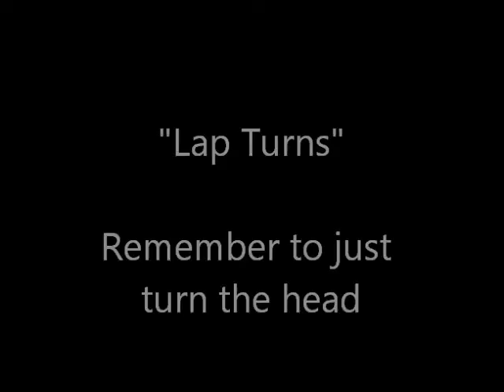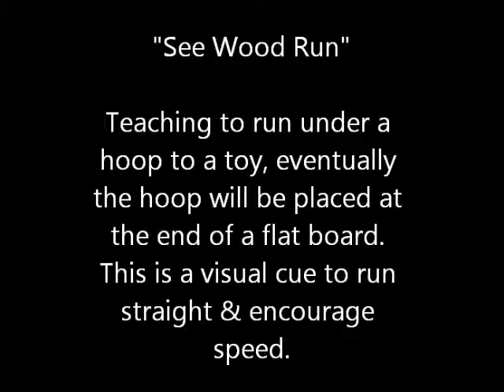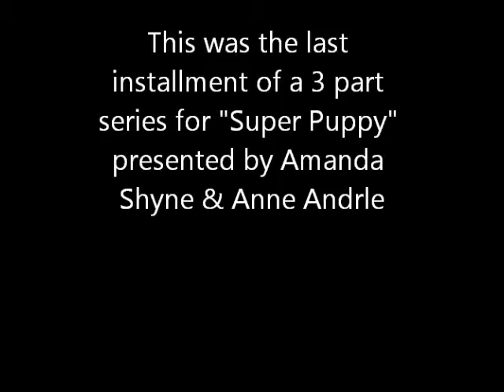Spry @8mths old - Super Puppy Agility Seminar 3.8.14